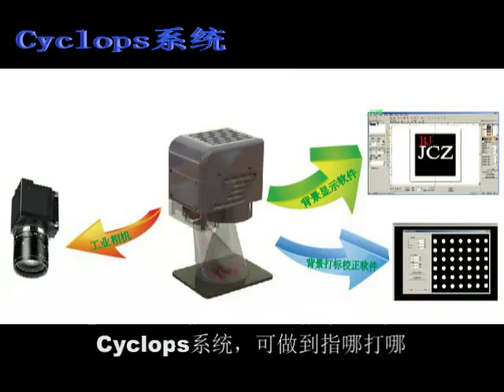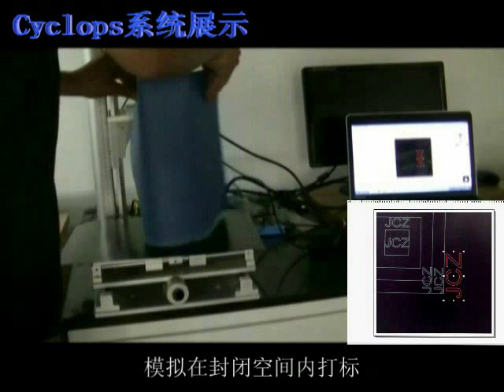Real Time Monitoring via CCD Camera for Laser Marking